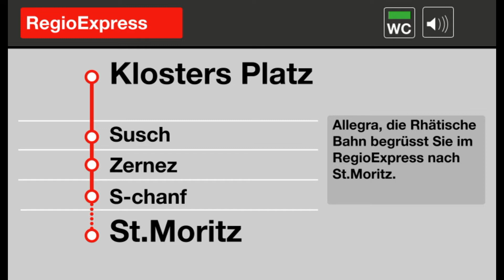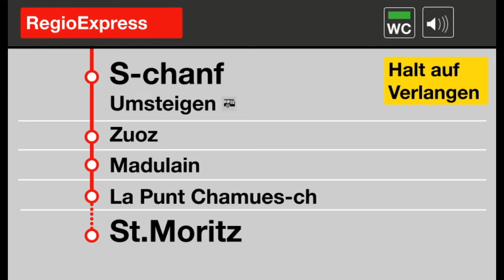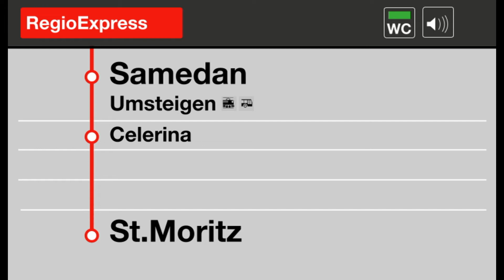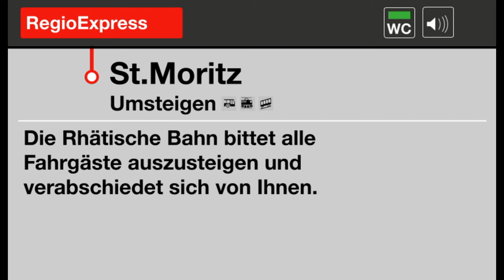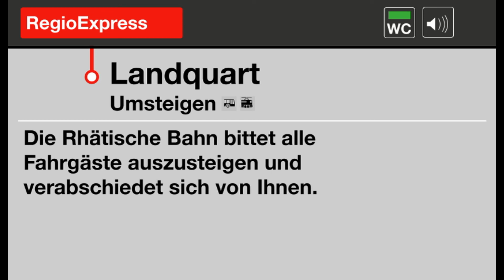RhB Ansagen » RE Landquart — St. Moritz (2022) | SLBahnen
Der RegioExpress der RhB verbindet Landquart mit St. Moritz im Zweistundentakt. Interessant ist, dass in Klosters eine Begrüssung kommt, denn Unterwegsbegrüssungen sind für die RhB eher untypisch. Der RegioExpress entlastet die Albula Linie ein wenig, denn so verteilen sich die "Ausflügler".

The RhB RegioExpress connects Landquart with St. Moritz every two hours. It is interesting that there is a greeting in Klosters, because en route greetings are rather untypical for the RhB. The RegioExpress relieves the Albula line a little, because this way the "excursionists" are distributed.

Timestamps:
0:00 Begrüssung in Landquart nach St. Moritz
0:39 Schiers
0:49 Küblis
0:58 Klosters Platz + Umsteigen nach Davos Platz
1:18 Begrüssung in Klosters Platz nach St. Moritz
1:55 Susch HaV
2:07 Zernez
2:18 S-chanf HaV
2:31 Zuoz
2:41 Madulain HaV
2:53 La Punt Chamues-ch HaV
3:07 Bever
3:18 Samedan + Umsteigen ins Albulatal
3:52 Celerina
4:04 St. Moritz Endbahnhof

4:39 Begrüssung in St. Moritz nach Landquart
5:38 Zernez + Umstieg nach Scuol-Tarasp
6:08 Landquart Endbahnhof